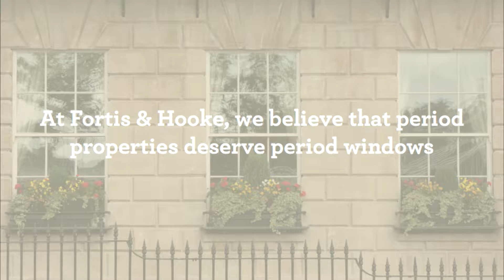Sash Window Restoration - Chelsea Embankment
A large window restoration project we undertook for a commercial property, which involved us having to set up a workshop on-site in order to meet the needs of the client.

To read the full written case study about this window restoration project then please go to our

You can learn more about our Sash Window Restoration service